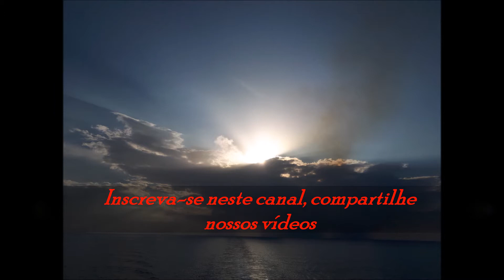CONHEÇA ROATAN UM PARAÍSO EM HONDURAS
Roatan em Honduras, é um dos locais mais baratos do mundo, para obter o certificado  internacional de mergulho.
Quer chegar de forma econômica a Roatan desde o Brasil? A melhor opção são os cruzeiros que zarpam principalmente de Miami, e fazem escala neste porto.
Uma forma econômica de dar um rolê na Ilha é alugando as scooters, aquelas motinhas, que na época em que fomos, uma diária, girava em torno de US$ 20,  vale lembrar que a moeda local é a Lempira, porém o dólar é aceito em todos os locais, em que fomos.
Se quer gastar menos, fique em West End,  que é vizinha de West Bay.
A praia de West bay é considerada a mais cara e também mais turisiticas de Roaran

Rotan in Honduras, is one of the cheapest places in the world, to obtain the international certificate of diving.
Want to reach Roatan economically from Brazil ? The best option is the cruises that depart mainly from Miami, and call at this port.
An economical way to get around the island is by renting the scooters, those motinhas, which at the time we went, a daily rate, was around US $ 20, it is worth remembering that the local currency is Lempira, but the dollar is accepted in all places, where we went.
If you want to spend less, stay in West End, which is near West Bay, considered to be the most touristy and most expensive in Roatan

Roatan en Honduras, es uno de los lugares más baratos del mundo, para obtener el certificado internacional de buceo.
¿Quieres llegar de forma económica a Roatan desde Brasil? La mejor opción son los cruceros que zarpan principalmente de Miami, y hacen escala en este puerto.
Una forma económica de dar un rollo en la Isla es alquilando las scooters, aquellas motines, que en la época en que fuimos, una diaria, giraba alrededor de 20 dólares, vale recordar que la moneda local es Lempira, pero el dólar es aceptado en todos los lugares, en que fuimos.
Si quiere gastar menos, quédese en West End, que es vecina de West Bay, considerada la más turística y más cara de Roatan